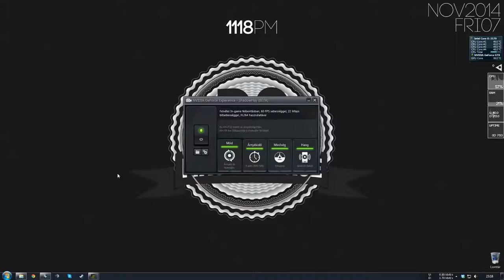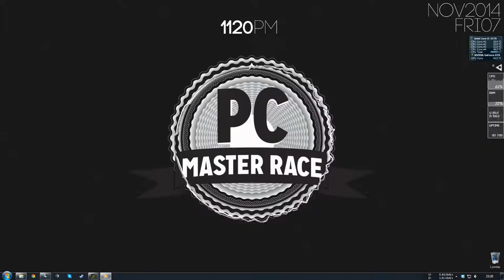Rainmeter thingy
VisBubble